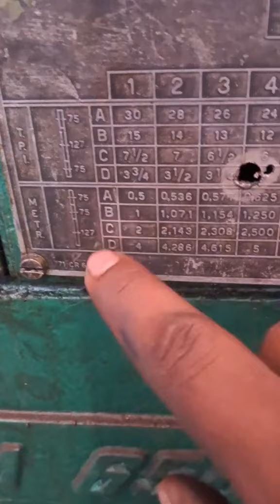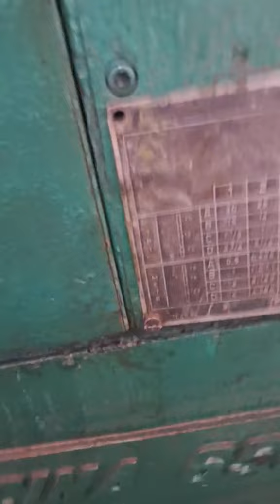Configuração de rosca torno imor oficina 650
TORNO IMOR OFICINA 650